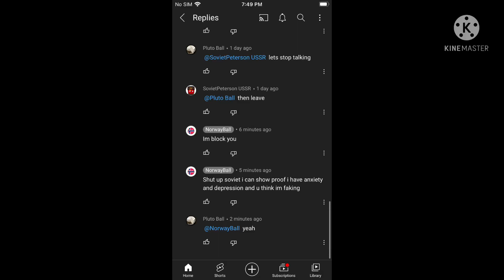Norwayball faking depression